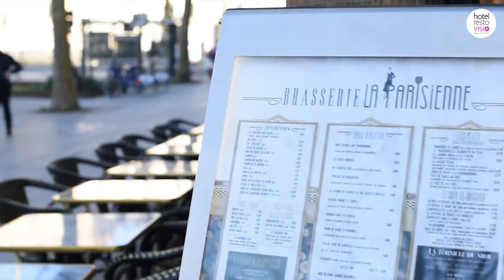La Parisienne - Restaurant Rennes - RestoVisio.com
Téléphone:
Adresse: 5 place de Bretagne 35000 Rennes

Dans la belle ville de Rennes, ville chargée d&#39;histoire et au coeur d&#39;un quartier aux nombreuses transformations, se trouve un restaurant au charme chic dans le pure style de la Brasserie Française, la Parisienne.

Son cadre chaleureux et cosy séduira petits et grands pour le bonheur de chacun.
De plus, le restaurant dispose d&#39;une terrasse, lieu idéal pour une ... (voir la fiche complète

 Selon vos envies du moment: , Terrasse, Convivial, Brasserie / Bistrot, Foie gras, Blanquette de veau, Viande